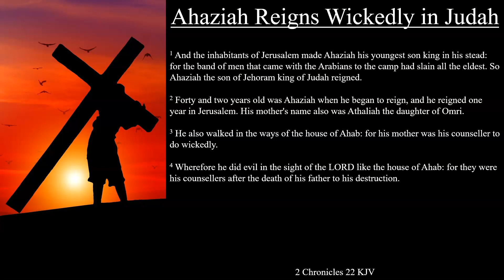2 Chronicles 22:1-4 KJV | Ahaziah Reigns Wickedly in Judah